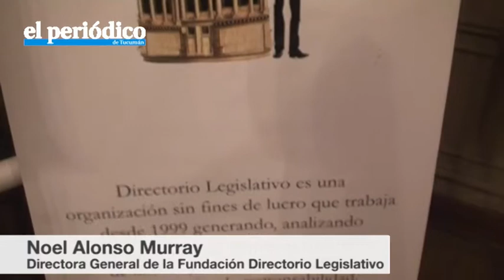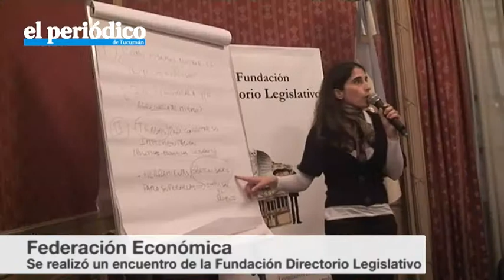Fundación Directorio Legislativo en la Federación Económica